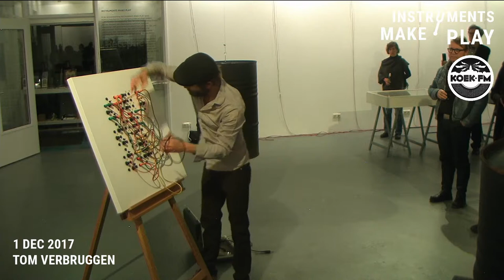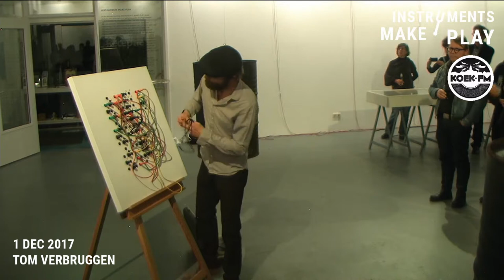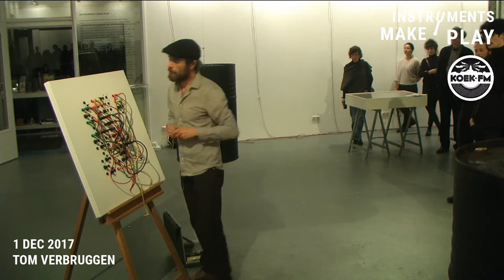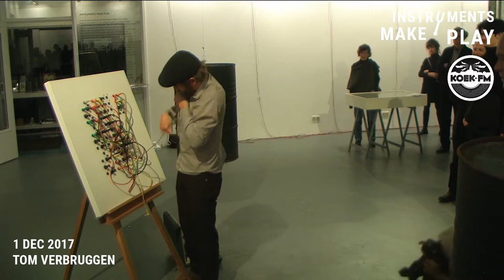Instruments Make Play x Koek FM (edit)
This is an edit of selected videorecordings by Koek FM of the Instruments Make Play performances in Deventer on 1 and 8 december 2017. Featuring live performances by Dianne Verdonk, Tom Verbruggen, Karel van der Eijk, BMB con (Justin Bennett, Roelf Toxopeus, Wikke 't Hooft), Grauton (Karen Geyer) and Slumberland (Jochem Baelus). Koek FM live streamed the whole event.